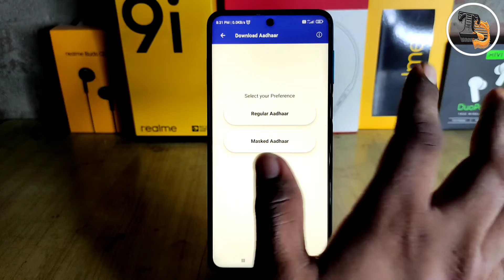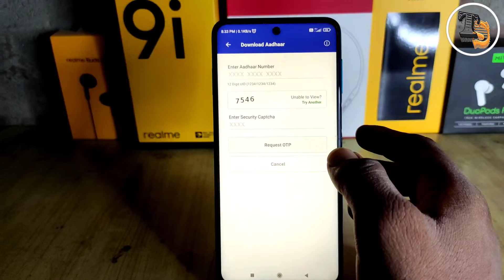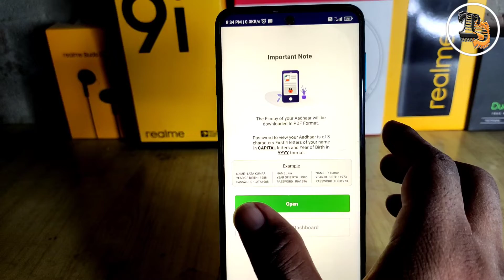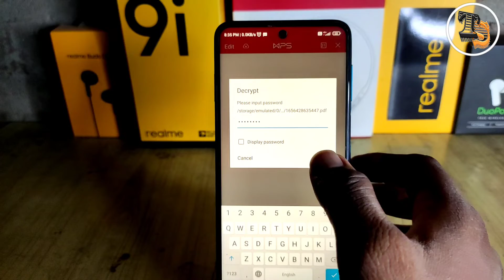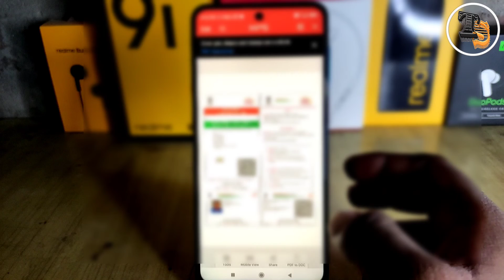How To Download Masked Aadhar | Masked Aadhar Card Kaise Download Kare | Tech With Smile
How To Download Masked Aadhar
Masked Aadhar Card Kaise Download Kare

Dosto aaj ke is video me ap sabhi janne wale hai ki aap mask aadhar card kaise download kiya jata hai aur uska kya use hai aur dosto agar aapko ye video dekh ke acha lagta hai ek like kare aur apne dosto ke sath share karde
how to download masked aadhaar card